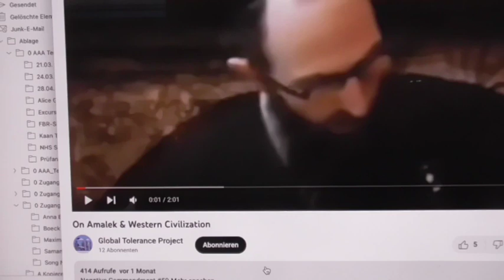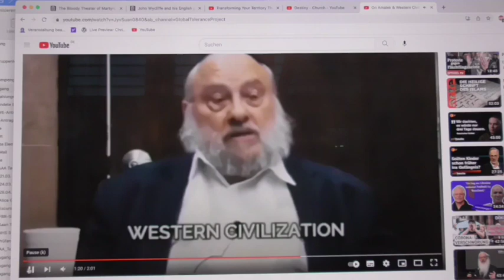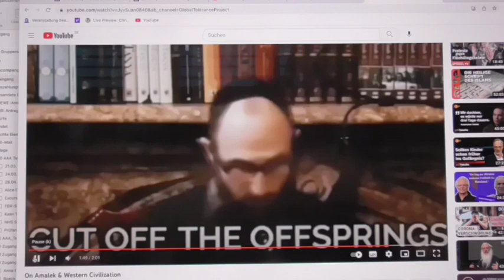Talmud teaches destruction of America and Western Civilisation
Adult themes, view at your own risk.

The Babylonian Talmud teaches that Esau/Edom/Idumea is Rome and that Rome is Christianity and that Christianity is Western Civilisation that must be destroyed because "G-d" commands it.

Rome is Catholic, a daughter of the talmudic whore, who remains largely undetected.

The catholic church is talmudic, the catholic church slaughtered thousands of named and unnamed Christian men, women, children and infants in the name of their g-d during the "reformation". Go on archive.org and look up Book of Martyrs by Foxe and Bloody Theater, Martyrs Mirror by Thieleman Braght. The latter lived to be only ca. 38 years old. I cannot find the cause of death, but I can imagine what ultimately happened to him.

In this clip, America is set equal with Esau, which the talmudic "jews" want to destroy.

Remember Herod? He was of Esau. And Pilate? He was a Roman (Philistine - Dagon worshipper). What does Luke 23.12 mean? Think about it.

Esau, though he cleverly eschews calling himself "Jacob-Israel"*, swears destruction upon himself.

*Esau is in the habit of calling himself an "Israeli" and not an "Israelite", because he knows he is lying.